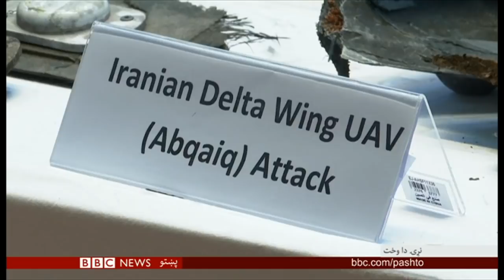د بي بي سي نړۍ دا وخت: ننګرهار کې ډرون او زابل کې ځانمرګي موټربم لږترلږه۳۰ کسان وژلي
افغانستان کې نن بيا يوه بله مرګونې ورځ وه. د ننګرهار خوږياڼيو کې بېګا شپه ډرون بريد شوی، چې د يوې امنيتي سرچينې په وينا په کې ۱۵ ملکيان وژل شوي او ۶ نور ژوبل دي. بل پلو د زابل مرکز کلات کې يو ځانمرګي موټربم ۲۰ کسان وژلي او له شپېتو ډېر يې ژوبل کړي دي. طالبانو ويلي د زابل موټربم برید دو دوی کار و.